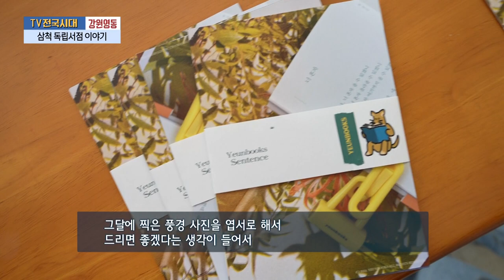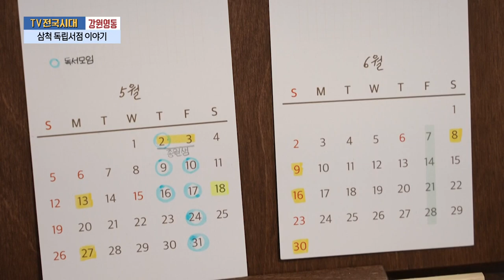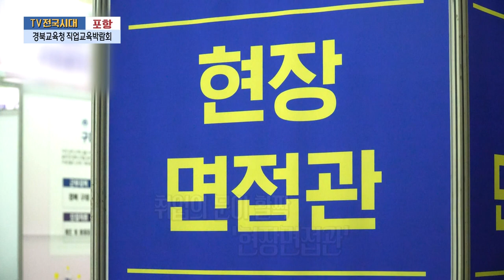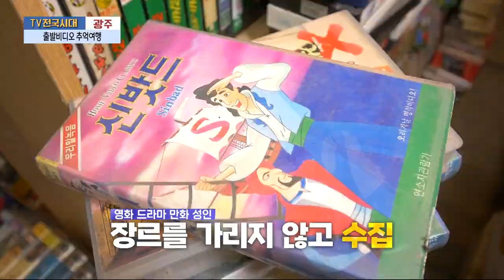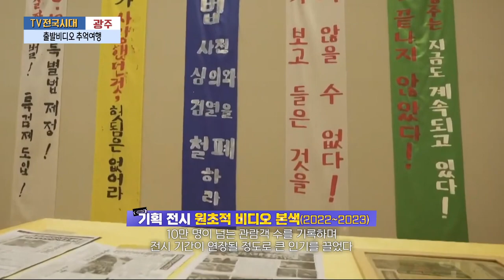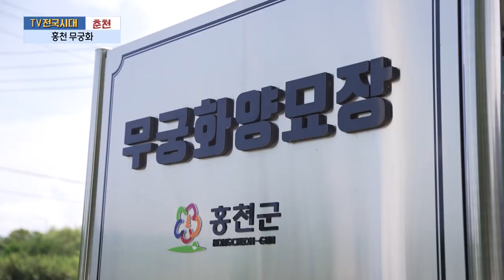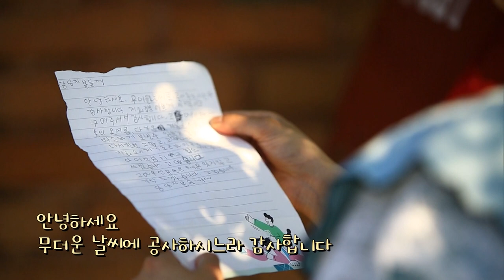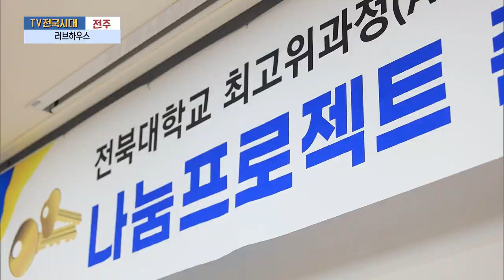[TV전국시대] 7월22일(월) 전체방송 다시보기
7월22일(월)

강원영동-삼척 독립서점 이야기
포항-경북교육청 직업교육박람회
광주-출발비디오 추억여행
춘천-홍천 무궁화
전주-러브하우스